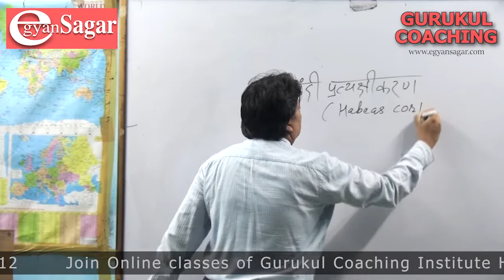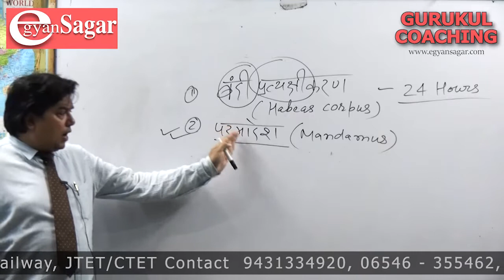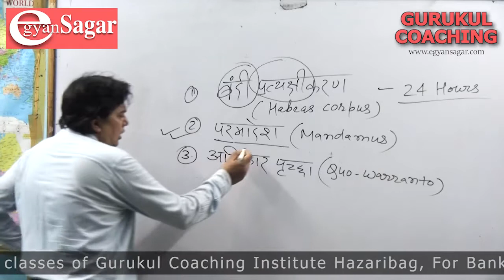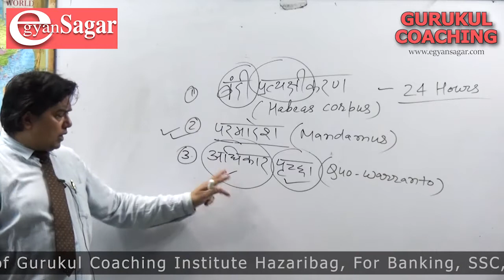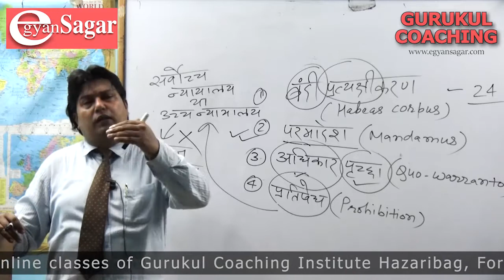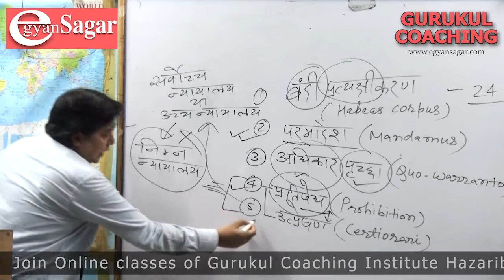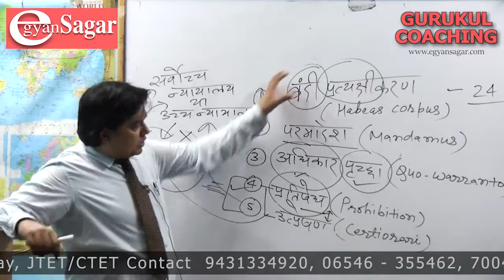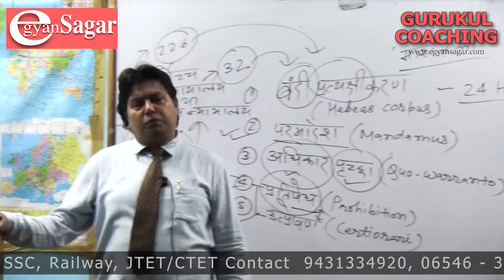Fundamental Right 3rd Lecture/ habeas corpus / JPSC Prelims/ Mains/ SSC/ Banking/बन्दी प्रत्यक्षीकरण